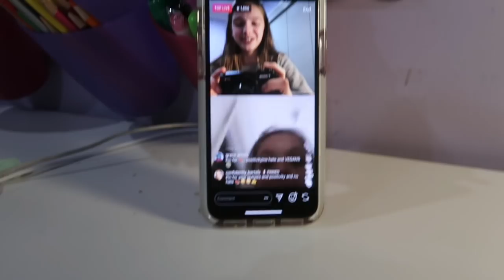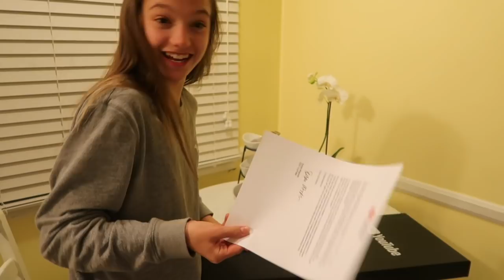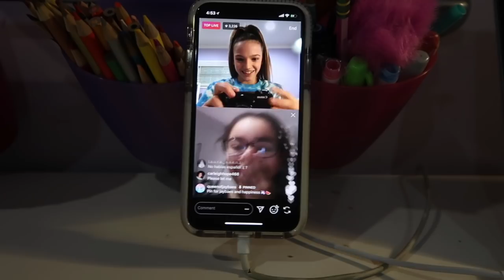I FINALLY GOT IT!! Vlog Day #46 || Jayden Bartels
Yay! I'm so excited I got it! Thank you jaybaes! I hope you enjoyed this longer vlog. Ily.

SOCIAL MEDIA!